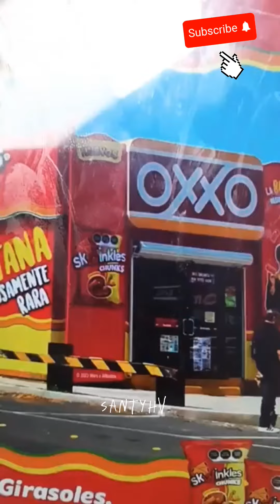LOS VÍDEOS DE ACTUACIÓN MAS VIRALES DE MARIO BROSS 😱shortvideo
AQUI UNA RECOPILACIÓN DE LOS MEJORES SHORTS DE MARIO BROS !!
ESPERO QUE LES LES GUSTE , COMENTA SI TE GUSTARÍA VER MAS VIDEOS COMO ESTE .
PUEDES VER EN MI CANAL  SHORTS NUEVOS TODOS LOS DIAS .